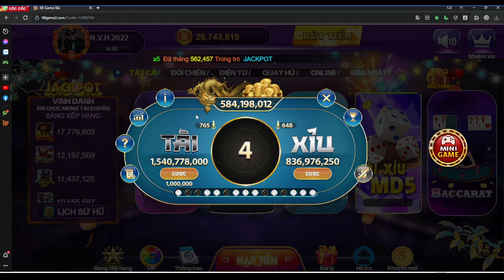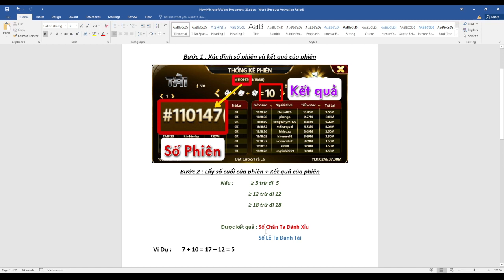phương pháp bắt cầu theo điểm số phiên | hướng dẫn cách đánh tài xỉu luôn thắng | tài xỉu 2023